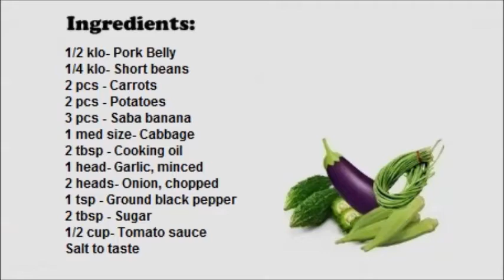Puchero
Puchero is a type of stew originally from Spain, prepared in Yucatan, Mexico, Argentina, Paraguay, Uruguay, Peru south of Brazil, the Philippines, and Spain, specifically the autonomous communities of Andalusia and the Canary Islands. The name comes from the Spanish word “puchero” which mean “Stewpot”.